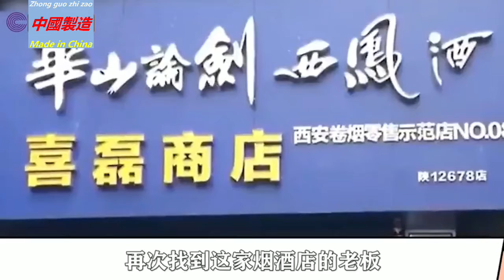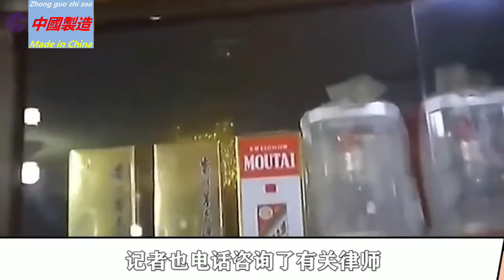这一局社会帮你教育了吧！就问你堵心不堵心吧？熊孩子偷拿家里酒并贱卖，家长想找回却被拒，老板放话有也不退！